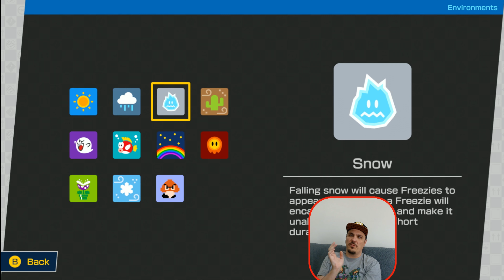Mario Kart Live Home Circuit | Review | Análise | Tudo que você precisa saber sobre o game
Me adicione para jogarmos juntos:
Xbox Live: Hightower_B
PSN: Betotbr
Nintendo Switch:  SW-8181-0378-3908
Steam: betotbr

ENJOYSTICK
A primeira marca de camisetas voltada para Gamers de todas as gerações e Plataformas!

WARPZONE:
Digite ⬆️⬆️⬇️⬇️⬅️➡️⬅️➡️BA e acesse a WarpZone, a primeira revista impressa e independente dedicada aos jogos clássicos no Brasil.

Clique no link abaixo da plataforma "Gaming" do YouTube e em seguida no botão "Patrocinador":

Forte abraço e tchau tchau!

OBRIGADO!